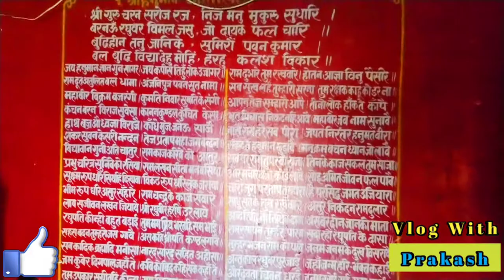विभूति नाथ मंदिर || शिवलिंग दर्शन || Vibhutinath Mandir Vlog || Hindi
Dosto Is Video Me Main विभूति नाथ मंदिर का दर्शन  Acche  Se Iss Vlog Me कराने Ki Koshish Ki Hai Ummeed Hai Aapko Ye Video Pasand Aaegi.

Up के Bahraich में क्वारंटाइन सेंटर से भाग रहे साधु को सुरक्षाकर्मियों ने पकड़ा || Hindi Vlog